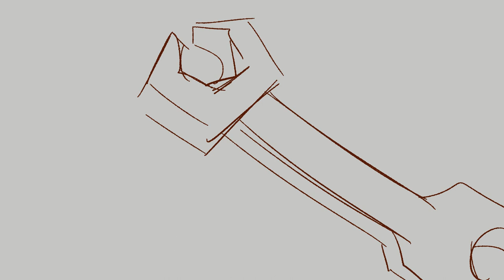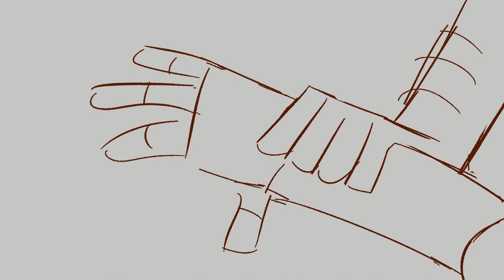Don't Starve WX-78 Animatic | Artificial Heart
Idk what happened, one minute I was just listening to some cool music, next thing I know... BAM! 3 days have passed in a blind artistic flurry.